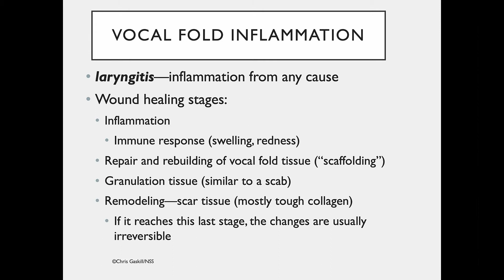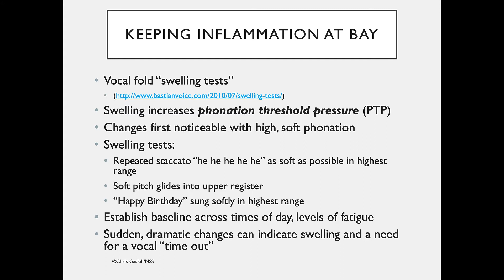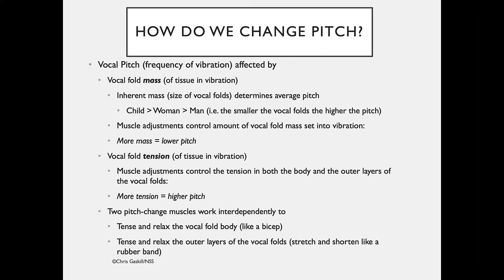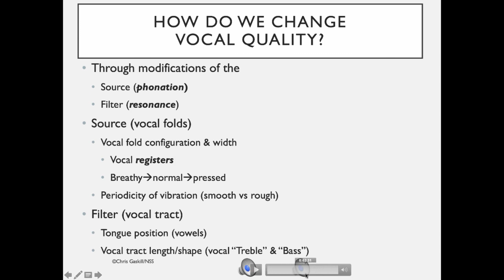e268 Preview:Best Voice With The Least Effort: Understanding The Voice And Principles Of Management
This course is centered around the concept of “Best Voice with the Least Effort”. It was designed for SLPs with the following levels of voice management experience: new clinicians who need additional training on the fundamental principles of voice management; clinicians who infrequently see voice clients; and for experienced clinicians who never received intensive training on managing voice disorders.

In Section 1, participants will gain a deeper understanding of the physiology and acoustics of the vocal mechanism. Discussed will be how specific movements of the vocal cords create and modify pitch, loudness, voice quality and resonance.
Section 2 covers treatments for voice disorders and will focus on Semi-Occluded Vocal Tract (SOVT) techniques, as research has indicated these techniques can improve the voice in a safe and efficient manner.
Section 3 will explain how to care for the vocal instrument. Emphasized in this section will be testing for and managing vocal cord inflammation as a means to prevent and rehabilitate from vocal injury. Voice care myths will be addressed and a framework for comprehensive voice care will be introduced.
Throughout the presentation the author includes videos and demonstrations to explain the concepts and techniques discussed. After completing this course participants will have acquired an understanding of the science behind voice production and a rationale for selecting specific treatments for voice disorders. Offered for 0.4 ASHA CEUs – 4 contact hours.

Visit NorthernSpeech.com/d937/ to learn more.